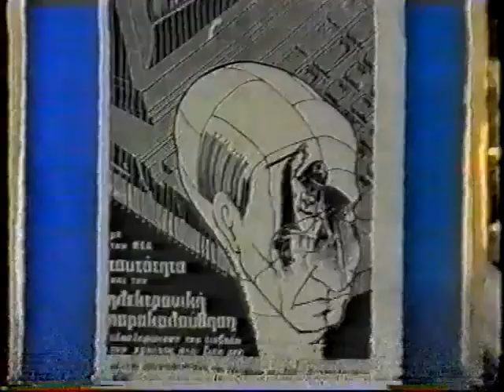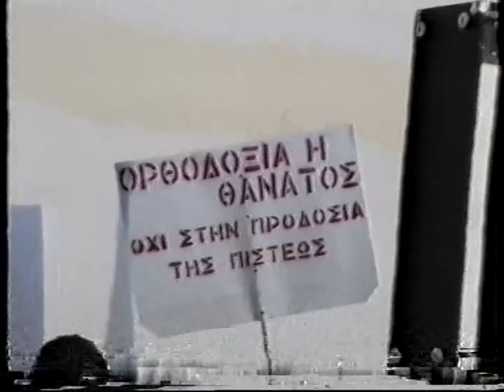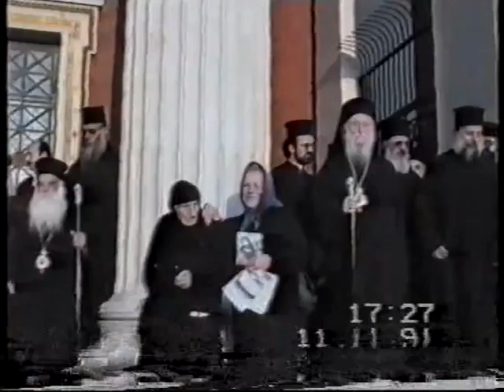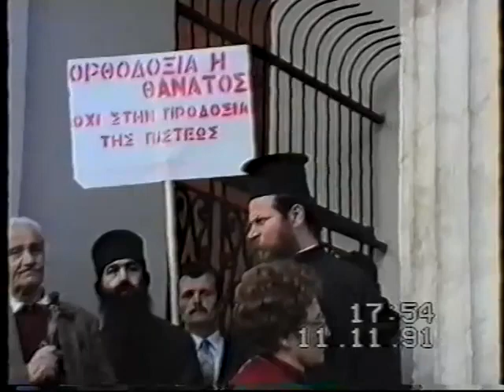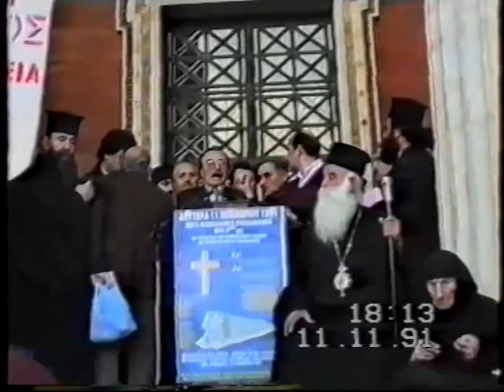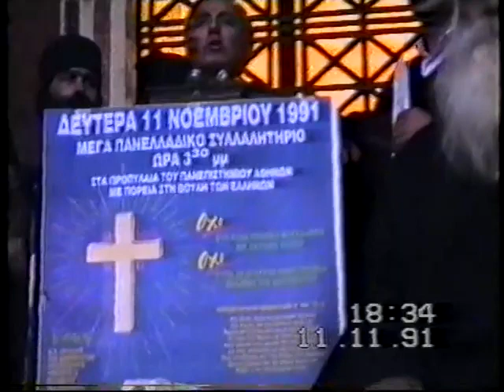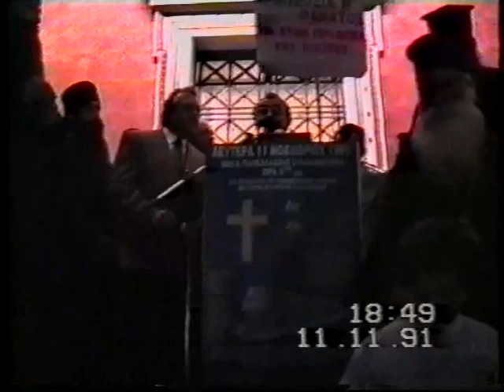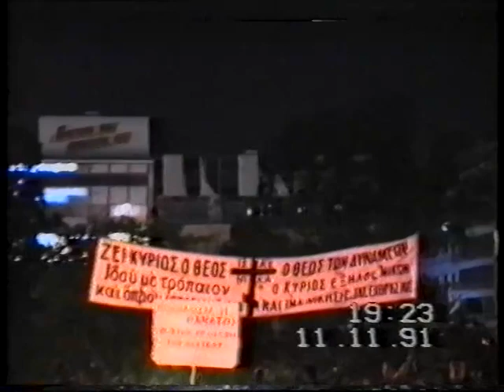11-11-1991: Συλλαλητήριο κατά των Ηλεκτρονικών ταυτοτήτων Πανελλαδικό .. & Πορεία προς τη Βουλή.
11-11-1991: Πανελλαδικό Συλλαλητήριο κατά των Ηλεκτρονικών ταυτοτήτων στα προπύλαια του πανεπιστημίου Αθηνών & Πορεία προς τη Βουλή. ΜΕΓΑΛΕΙΩΔΗΣ ΟΜΟΛΟΓΙΑΚΟ ΠΑΝΕΛΛΑΔΙΚΟ ΣΥΛΛΑΛΗΤΗΡΙΟ  ΚΑΤΑ ΤΩΝ ΝΕΩΝ ΗΛΕΚΤΡΟΝΙΚΩΝ ΤΑΥΤΟΤΗΤΩΝ ΚΑΙ ΤΟΥ ΙΣΟΒΙΟΥ ΑΡΙΘΜΟΥ ΕΚΑΜ 666 ΠΟΥ ΔΙΟΡΓΑΝΩΣΕ ΤΟ ΕΛΚΙΣ ΤΟ 1991 , ΜΕ ΤΗ ΣΥΜΕΤΟΧΗ ΤΟΥ ΜΑΚΑΡΙΣΤΟΥ ΚΥΡΟΥ ΑΥΞΕΝΤΙΟΥ ΑΡΧΙΕΠΙΣΚΟΠΟΥ ΓΟΧ, ΚΑΙ ΟΜΙΛΙΕς ΑΓΙΟΡΕΙΤΩΝ, ΚΑΘΩΣ ΚΑΙ ΤΩΝ ΑΓΩΝΙΣΤΩΝ  ΑΝΔΡΕΑ ΛΥΡΑ, ΓΕΩΡΓΙΟΥ ΜΑΡΚΟΥΛΑΤΟΥ ΚΤΛΠ.